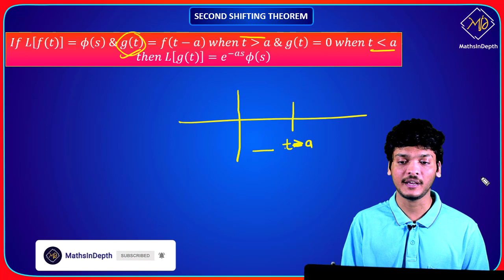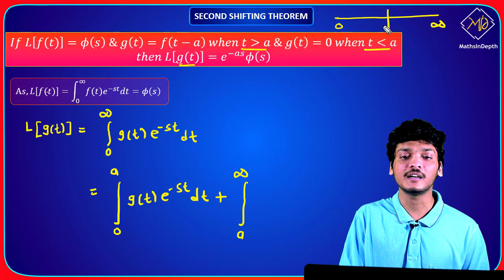Second Shifting Theorem in Laplace Transform | Engineering Mathematics | GATE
Hello students ,
in this video you will learn change of second shifting theorem in Laplace transform with proof.